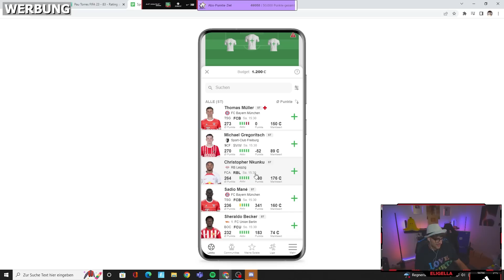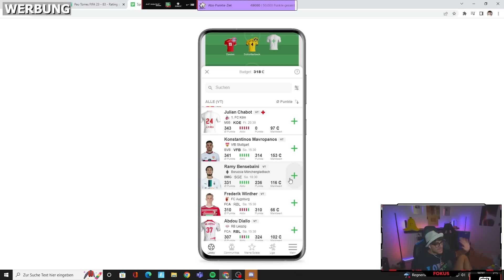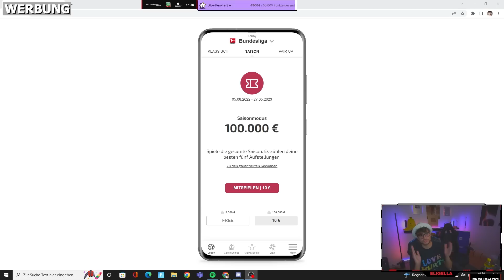WIR SIND EIN AUSLÖSCHUNGSKOMMANDO!💥🦁 AMONG US mit Rohat, Fibii, Solution & Co🧂